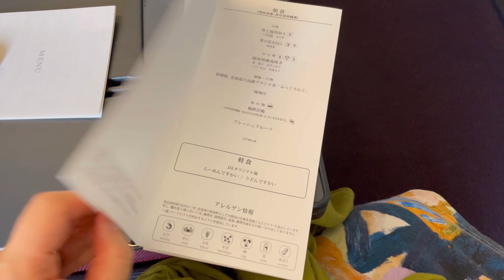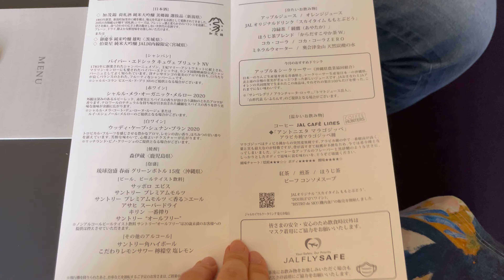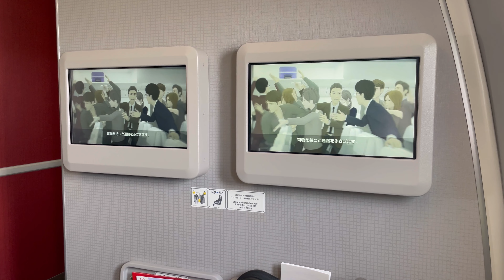【フライト✈️】JALファーストクラス搭乗記 | エアバスA350｜日本航空 ｜CTS - HND ［#86］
今回は当日チェックイン時のアップグレードを利用してファーストクラスで新千歳空港から羽田空港に飛びました。

利用エアラインは大好きな日本航空。

空の旅にお付き合いください。

0:29 ダイヤモンドプレミアラウンジへ
1:06 搭乗口〜搭乗
2:28 ファーストクラスメニュー
3:18 出発ディレイ
4:59 出発、トーイングカーの重さ、テイクオフ
6:55 食事、食事を食べないおじさん
8:33 富士山
8:53 ランディング

【補足】
3:20に離発着時に「足元に荷物が置けない」と言っていますが、それはファーストクラスなど荷物を座席の下に入れ込めないような特定の席のことです😅
クラスJの2列目以降や普通席などは足元に手荷物を入れこめるはずです！

【music】
Khaim